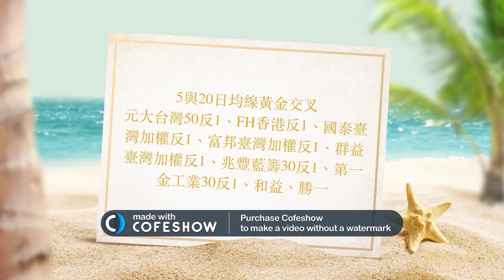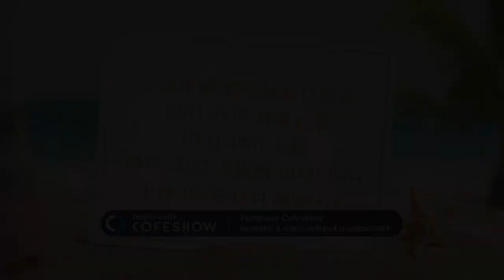10/5 台股盤後資料整理 外資 自營商 投信 八大官股 買賣超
歐付寶會員編號 ： 1768928